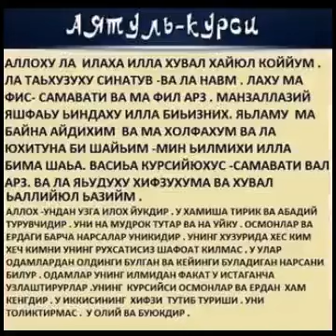Oyatul qursi| Аятуль Курсий| Оятал Курсий||Oyat al Qursi||Аят аль Курсий